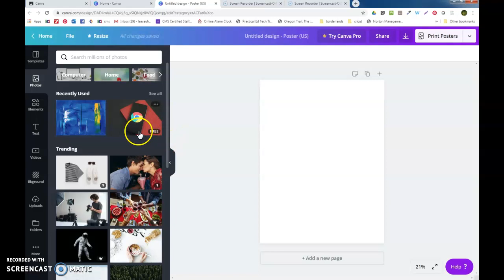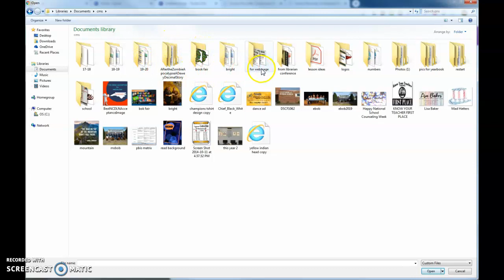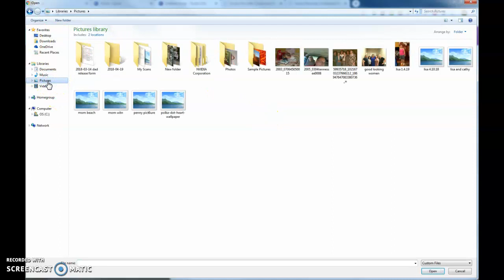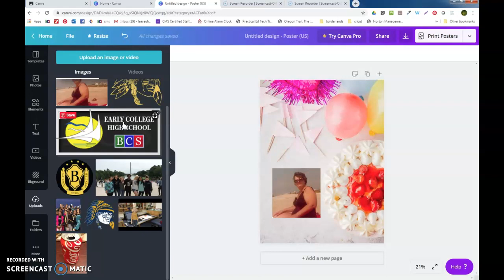Canva Video Two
This video shows you how to upload your own images into Canva.